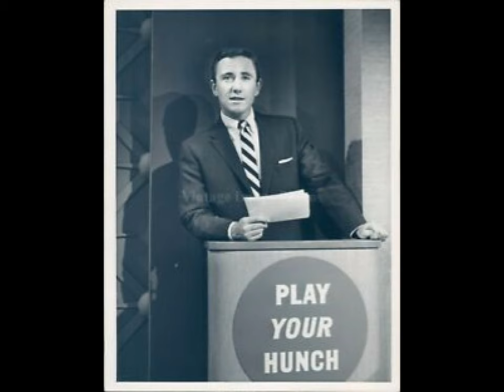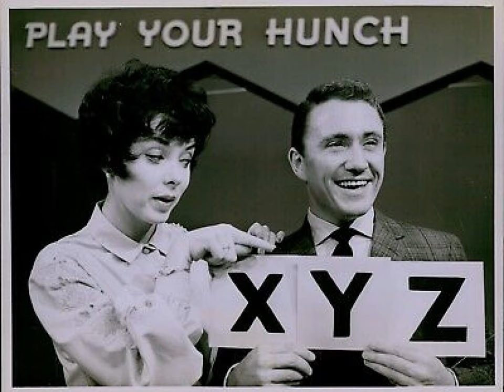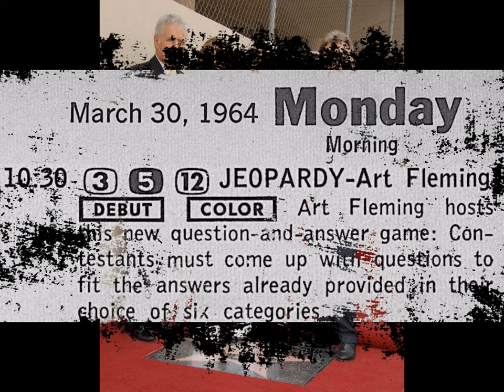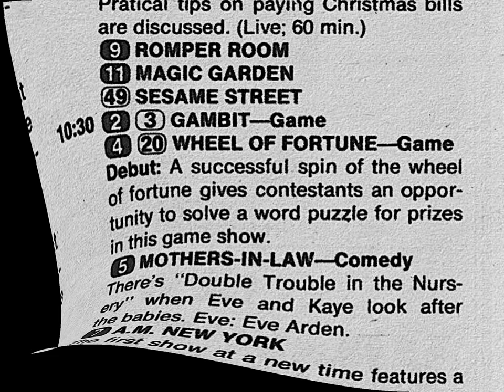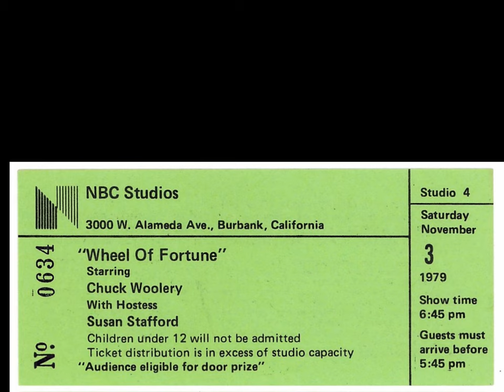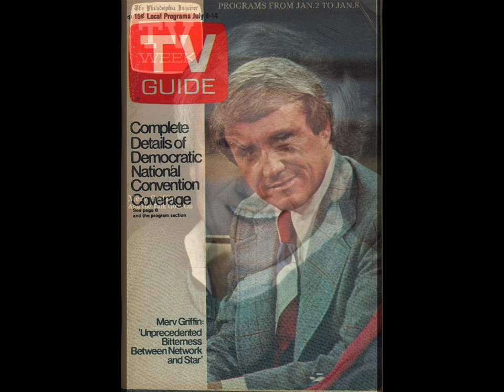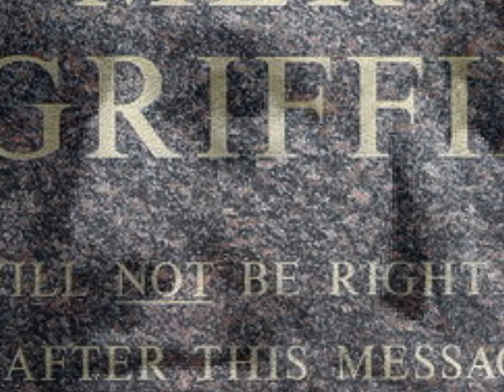Time for TattleTaylors! Plus a Tribute to Merv Griffin!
Another round of TattleTaylors is on tap this morning, along with a visual tribute to the man who created two of the most successful, and longest running game shows of all time... Jeopardy and Wheel of Fortune.  That is, of course, the brilliantly talented singer, musician, composer, performer, game show host, talk show host, game show creator, producer, and real estate mogul... Merv Griffin!!!